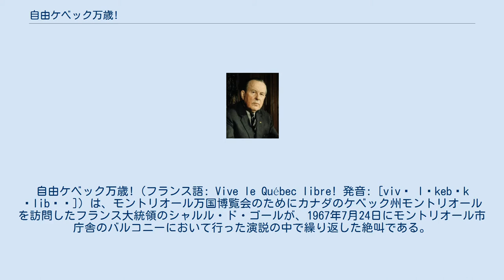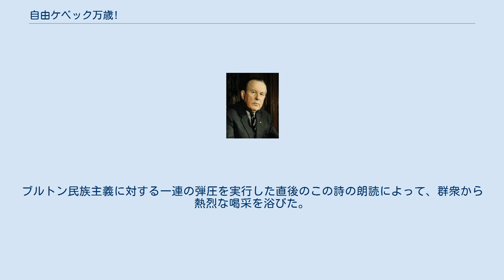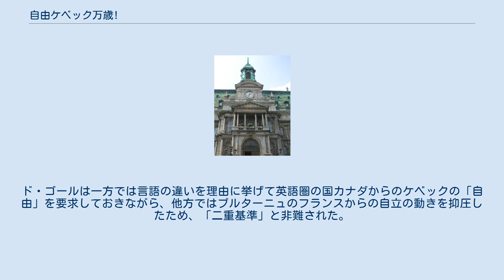自由ケベック万歳!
カナダ・フランス関係
自由ケベック万歳!（フランス語: Vive le Québec libre! 発音: [vivᵊ ləkebɛk ˈlibʁᵊ]）は、モントリオール万国博覧会のためにカナダのケベック州モントリオールを訪問したフランス大統領のシャルル・ド・ゴールが、1967年7月24日にモントリオール市庁舎のバルコニーにおいて行った演説の中で繰り返した絶叫である。
カナダ首相のレスター・B・ピアソンもこの演説に反論して「カナダ人は解放される必要など無い! 」と強い憤りを表明し、両国間の緊張を引き起こした。
ド・ゴールの演説は半世紀以上経過した今日のフランスとカナダの関係にも暗い影を落とし続けている。
 フランス大統領シャルル・ド・ゴール フランス大統領シャルル・ド・ゴールが到着する以前からカナダ連邦政府は彼の訪問を不安視していた。
1967年3月のカナダ総督ジョルジュ・ヴァニエの葬儀にフランス政府は高いレベルの代表者を送らなかった。
ヴァニエ総督と総督の妻ポリーヌ・ヴァニエはド・ゴールとは彼が1940年にイギリスのロンドンに亡命して以来、親しい付き合いをしていたために、注目されることとなった。
同年4月にはカナダで開催された第一次世界大戦のヴィミーリッジの戦いの戦勝50周年記念式典にド・ゴールは出席しなかった。
 カナダ首相レスター・B・ピアソンは外務大臣ポール・マーティンをフランスとの関係の修復を目的としてパリのド・ゴールの元へ派遣した。
モントリオール・ガゼット紙はこの演説から45年後に、第二次世界大戦末期の1944年夏にパリに移転したフランス共和国臨時政府の存在を当時のカナダ首相マッケンジー・キングが軽視して承認を渋っていたことにド・ゴールが苛立っていたのではないかと推測している。
 モントリオール万国博覧会開催に伴う外交儀礼の一環として、ド・ゴールと、博覧会に展示物が置かれるすべての国の指導者が1967年春から夏までの期間にカナダを訪問するために招待された。
 ド・ゴールが搭乗したフランス海軍の防空巡洋艦『コルベール』はケベック州の州都ケベック・シティーを目指し、時間を掛けて航海した。
ケベック・シティーでは、集まった群衆がカナダの新総督ローランド・ミッチェナーが到着する際に演奏された『ゴッド・セイヴ・ザ・クイーン（女王陛下万歳）』に対してブーイングを浴びせる一方で、ド・ゴールには熱烈な喝采を浴びせた。
ド・ゴールは演説の中で、フランスがケベック州との結び付きを強化していることについて語り、ケベック独立運動への支援を示唆した。
 ド・ゴールが演説を行ったモントリオール市庁舎のバルコニー 7月15日、ド・ゴールは『コルベール』に搭乗する前に、グザヴィエ・ドニオーに「あちらで彼らは私の話を聞き、波乱が巻き起こるであろう」と語った。
また、義理の息子アラン・ド・ボワシューに「私は強力な一撃を与えようと考えている。興奮する事態になるであろう。だが、必要なことである。臆病なフランスを正す最後のチャンスである」と打ち明けた。
7月24日にモントリオールに到着し、モントリオール市庁舎の主ジャン・ドラポー市長と同伴したダニエル・ジョンソン州首相が彼を迎え入れた。
ド・ゴールはドラポーに「私は必要としている人達のために演説をしなければならない」と述べた。
群衆はド・ゴールの名を繰り返し叫んだが、彼はその日の夕方に演説することが予定されていなかった。
デイル・C・トムソンは複数のフランス高官と個人的に面談し、発見した文書から出した結論として、ド・ゴールは予め演説に備えて文章を用意しておき、機会が与えられた時にその文章を元に演説をしたと述べている。
 ド・ゴールはモントリオール市庁舎のバルコニーに顔を出して大勢の群衆に向けて演説した。
演説の中で、ナチス・ドイツの支配からパリが解放された（パリの解放）後に、凱旋した時と似たような雰囲気を感じていると語った。
「万歳モントリオール! 万歳ケベック! 」という言葉で演説を締め括るように見えたが、その後に「ケベック万歳･･･自由な! 万歳、万歳、フランス人のカナダ万歳! そしてフランス万歳! 」という絶叫を付け加えた。
ド・ゴールはマイクの前に身を乗り出し、それまでよりもゆったりとした口調で、声を大きくしてはっきりと話し、特に「自由な! （libre! ）...